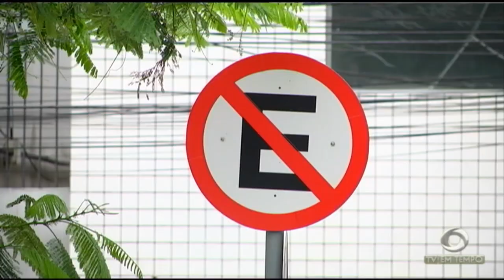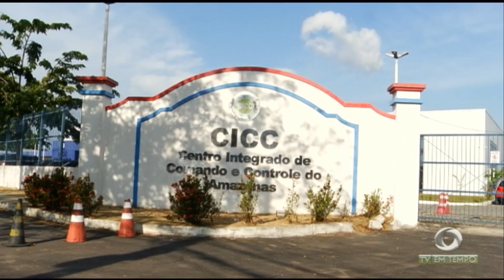Boletim Em Tempo (06.09.2018) Manhã